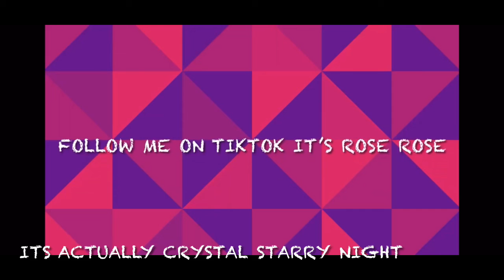Elena, Katherine, Caroline, Bonnie ( molly)